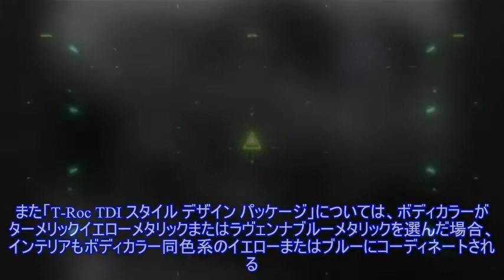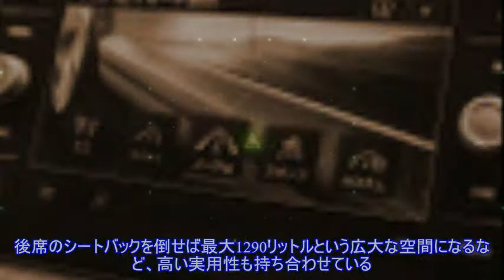【VW T-Roc】あらゆるニーズに応えるオールマイティSUV、安全・快適装備も充実 ）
,VW T-Roc（Tロック）,VW フォルクスワーゲン（Volkswagen）,
フォルクスワーゲングループジャパン（VGJ）は、新型クロスオーバーSUV『T-Roc』を、7月15日より発売する。キャッチコピーは「All My T-Roc」。普段使いはもちろん、長距離ドライブなどの